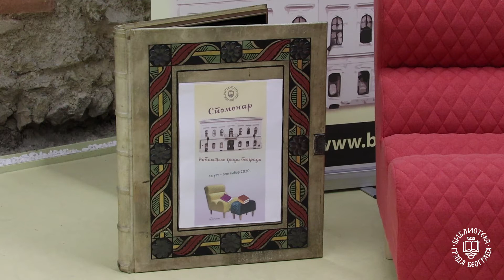СПОМЕНАР БИБЛИОТЕКЕ ГРАДА БЕОГРАДА - Александра Стаменковић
Добро дошли у наш нови виртуелни циклус – СПОМЕНАР БИБЛИОТЕКЕ ГРАДА БЕОГРАДА! Познате личности из света културе и уметности виртуелно се уписују у наш Споменар. Током септембра 2020, на Фејсбук страници и Јутјуб каналу Библиотеке града Београда емитујемо видео прилоге у којима по једна јавна личност одговара на питања о себи, о љубави, животу и свету око себе.

Жеља нам је да се подсетимо некадашњих споменара и лексикона које су млади средњошколци и основношколци попуњавали.

Погледајмо како је на питања из Споменара одговорила оперска певачица Александра Стаменковић.